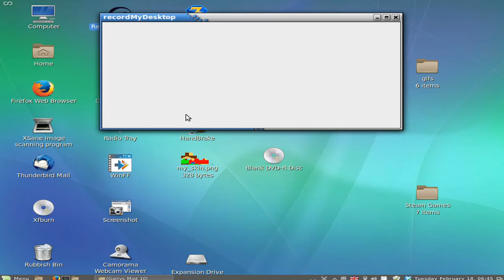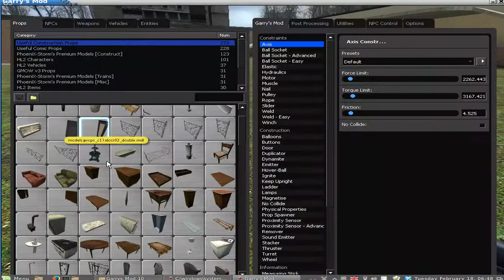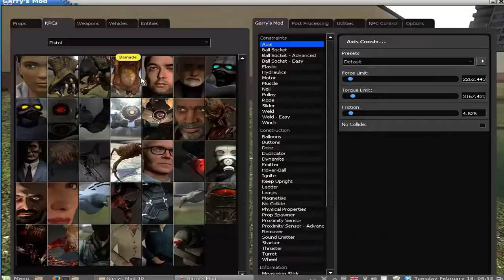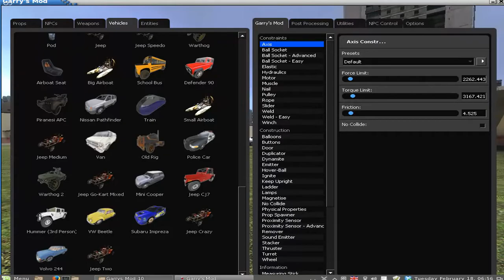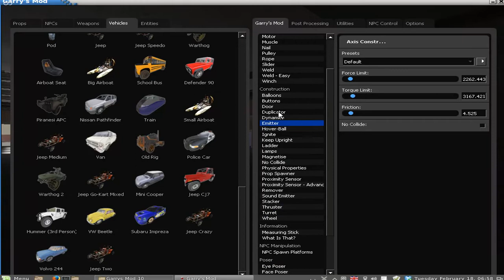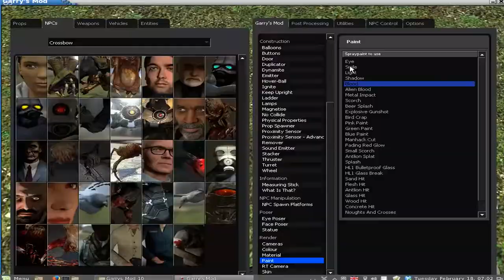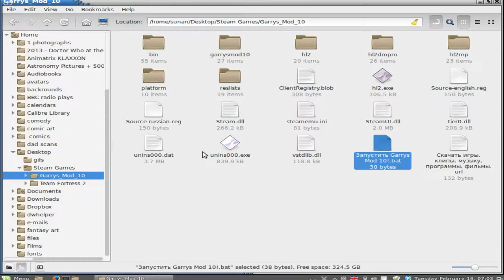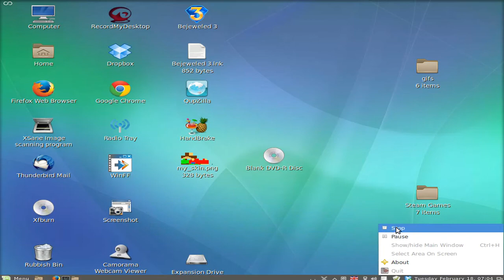Lets Play Garry's Mod 10 ep: 1 I im a NOOOOOOOB